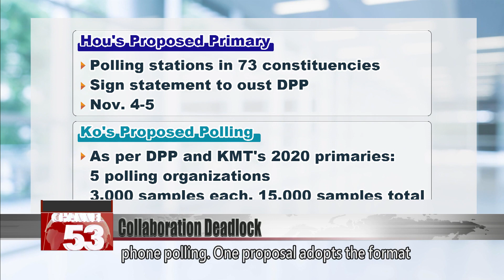KMT, TPP talks hit deadlock over polling versus primary｜Taiwan News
Alliance talks are still at a deadlock between the KMT and Taiwan People’s Party. The two sides seek to broker a joint presidential ticket, but they can’t decide how to choose the presidential candidate. The KMT’s camp proposes holding an open primary next month. Meanwhile, the TPP wants to decide using opinion polls. Each side is accusing the other of attempting to manipulate the outcome.

The blue and white camps were to convene again Tuesday to discuss their potential alliance. But the meeting fell through, over disagreements on how to pick the presidential candidate. The KMT insists on a primary, while the TPP wants to conduct opinion polls.

The KMT has proposed an open primary, with polling stations at each of Taiwan’s 73 legislative constituencies. Voters must provide their real name, pass an ID check, and sign a statement saying they support forming an alliance to oust the DPP. The primary would be held on Nov. 4 and 5. Candidates would not be allowed to provide transport for voters and software would be used to prevent foul play.

Meanwhile, the TPP has made two proposals for phone polling. One proposal adopts the format used by the KMT and DPP in the 2020 presidential election. Five polling organizations would be commissioned to provide 3,000 samples each, for a total of 15,000 samples. Half the samples would be collected from mobile phones and the other half from landlines. The dates and organizations involved would not be announced beforehand to prevent tampering.

The KMT’s King Pu-tsung and TPP’s Huang Shan-shan pointed out the flaws in each other’s proposals.

King Pu-tsung
Hou Yu-ih’s campaign office
Collecting mobile phone surveys could result in a massive bias. The TPP gave us two options to choose from. One of them was to exclusively use mobile phone polling. Could that be because they want to take advantage of biased polling to put themselves in the lead?

Huang Shan-shan
Ko Wen-je’s campaign office
Why don’t you want to use your primary procedures? Why didn’t you use those procedures to hold a primary between Terry Gou and Hou Yu-ih? But now that it’s a cross-party venture, you want to use that method, and on top of that, to organize it within very little time. If you had proposed this method half a year ago, we would’ve said yes.

The two sides say that each method would produce a different result, and neither side wants to give in.

Huang Shan-shan
We’d like to thank Mr. King for attempting to do the impossible. It’s truly been a lot of hard work. The problem is the difficulty of his proposal is greater than what we had imagined and is beyond our abilities.

King Pu-tsung
Yesterday, we emphasized that we need to reach a compromise. But I think the TPP has no intention of compromising at all. I find that really disappointing.

The KMT said a solution did not have to be reached just yet. But with no end to the deadlock in sight, it’s unclear if a solution will ever be reached.